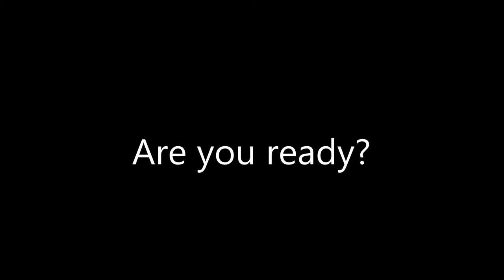Bubble Sports Hudson Valley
Bubble Sports Hudson Valley - coming soon to The Net at Gold's Gym LaGrange.